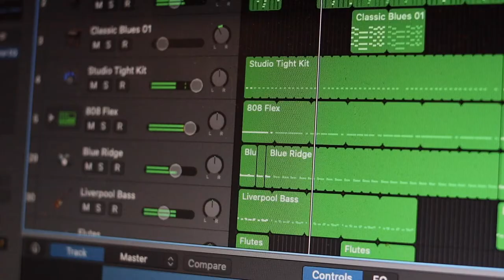NEVER LET ME GO x PINK + WHITE (Mac Ayres x Frank Ocean Mashup) by Phil Q.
Phil Q. Mashup of "Never Let Me Go" and "Pink + White" by Mac Ayres and Frank Ocean

New Covers Weekly